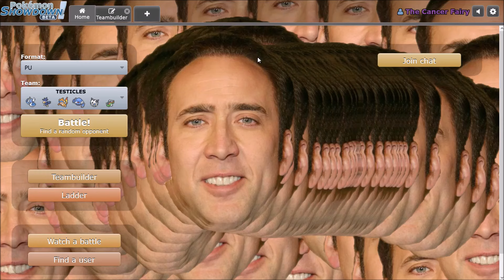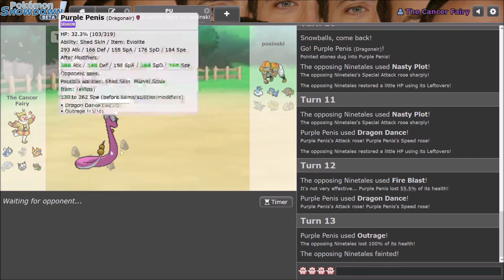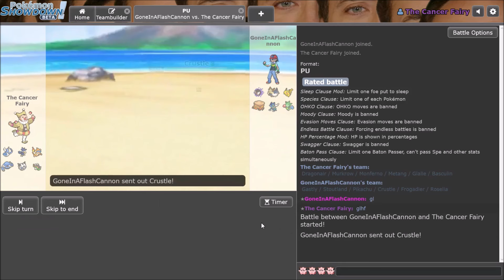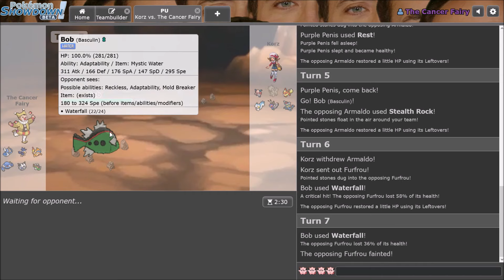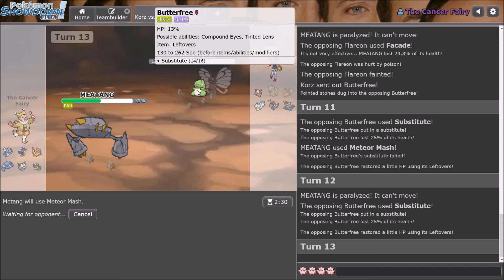Pokémon Showdown: Purple Penis Priority Party (PU) ORAS FINALE!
The only time you'll ever see Cancer Fairy use Monferno.

Make sure to follow on Twitch so you can see Cancer Fairy contemplate suicide LIVE:

And why not follow Cancer Fairy on Twitter too?